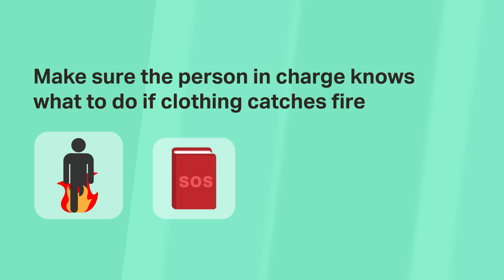Bonfire safety tips | AdmiralUK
If you're planning a bonfire in your garden, make sure to follow these steps to keep everyone safe:

1. Check the bonfire is well-built and sturdy
2. Make sure the bonfire is kept away from buildings, bushes and fences
3. Only add dry material to the bonfire to minimise smoke
4. Don't add household rubbish to your bonfire
5. Make sure there are no small children or animals nearby
6. Never pour flammable liquid onto a bonfire
7. Never burn aerosol cans, batteries, paint tins or furniture containing foam
8. Never leave the fire unattended
9. Make sure the person in charge knows what to do if clothing catches fire
10. Extinguish the fire by covering with soil or dousing with water